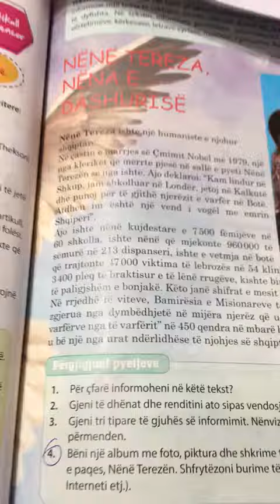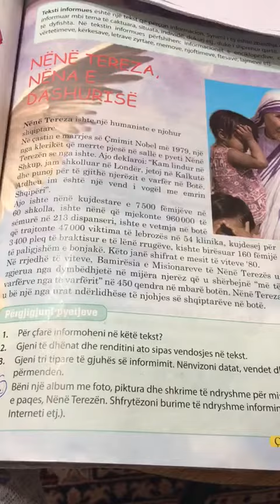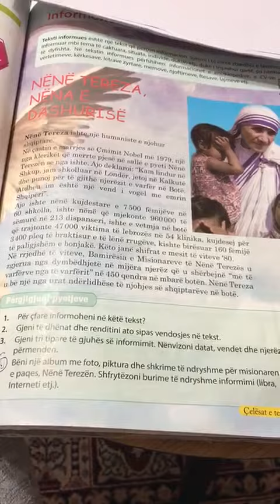Nënë TEREZA, Nëna e DASHURISË - 2